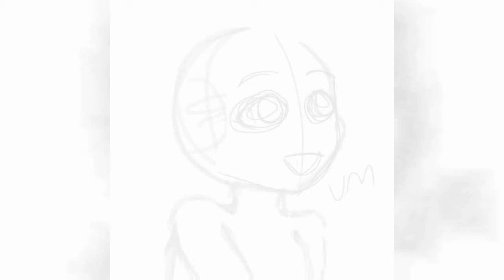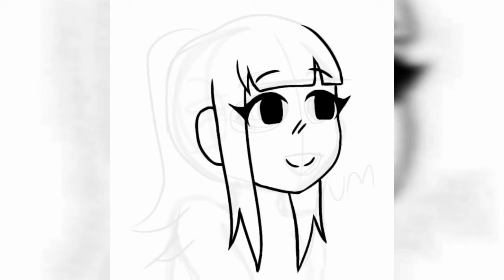Speed Paint + Another Update - NativeKY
This is the last one! Promise!

Thanks for checking out my art. I upload twice a week on Tuesdays and Thursdays!

UPDATE: Hey, I know I haven't posted in a month or so but, I'm back! There are more speed paints planned for next few weeks. The next update is that I improved my upload schedule. I'm uploading once or twice a week. I need to sort some stuff out so there's only going to be one video this week. Next week will have Two speed paints, one on Tuesday and Thursday.

End card: Hollywood - Gorillaz